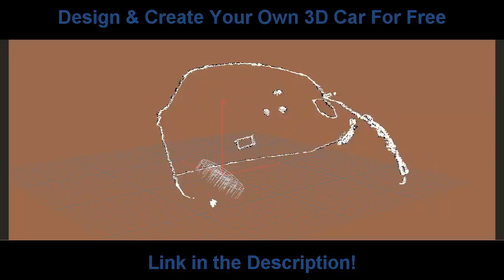Car turns into Smoke Animation Showing Procedure 2014